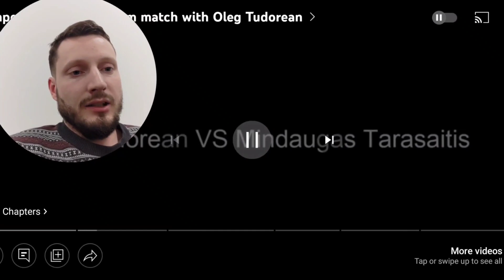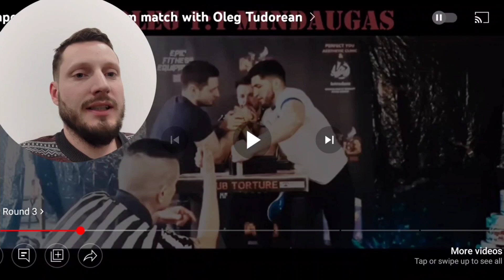Armwrestling thoughts (54): 2022 was pretty good 👍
Skinny powerz